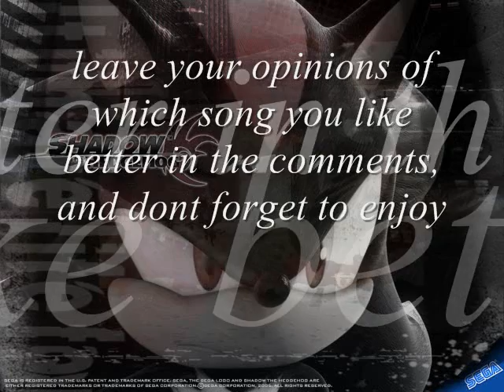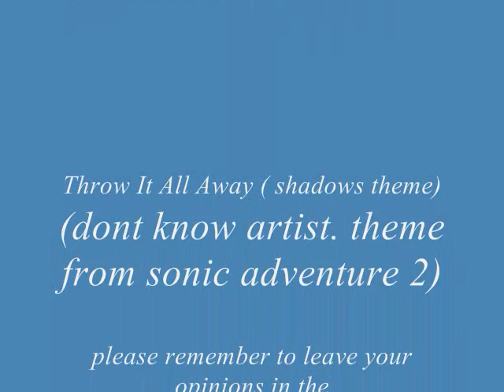All Hail Shadow magna/crush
posting for reasons read the text in the vide. all of it.

Songs:
all hail shadow(Manga-Fi version)
all hail shadow(crush 40 version)
throw it all away ( shadows theme from sonic adventure 2.)

 i do not own sonic the hedgehog, orany of the games?comic franchizes or any of the sort. sonic belongs to sega and archie comics.(far as i know.) please support the officl release.